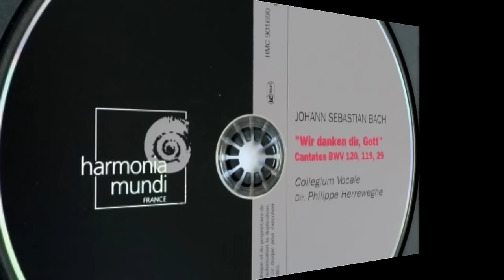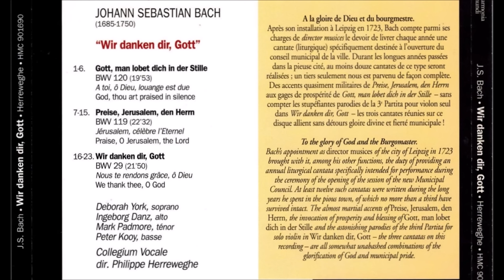J. S. Bach - Cantatas BWV 29, 119 & 120 - Ph. Herreweghe (Remastered 2023)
Cantates / Kantaten BWV 29, 119 & 120
Deborah York, Ingeborg Danz, Mark Padmore, Peter Kooy*, Collegium Vocale, Philippe Herreweghe – "Wir Danken Dir, Gott"
Alto Vocals [Choir] – Beat Duddeck, Cécile Pilorger, Martin Van Der Zeijst, Mieke Wouters
Alto Vocals [Soloist] – Ingeborg Danz
Bass Vocals [Choir] – Bart Vandewege, Frits Vanhulle, Paul Van Den Berghe, Pieter Coene, Robert Van Der Vinne
Bass Vocals [Soloist] – Peter Kooy
Bassoon – Philippe Miqueu
Cello – Ageet Zweistra, Harm-Jan Schwitters
Double Bass – Margaret Urquhart
Harpsichord – Kris Verhelst
Oboe – Marcel Ponseele, Rafael Palacios, Taka Kitazato
Orchestra – Collegium Vocale
Organ – Herman Stinders
Soprano Vocals [Choir] – Dominique Verkinderen, Goedele Debelder, Lut Van De Velde, Susan Hamilton
Soprano Vocals [Soloist] – Deborah York
Tenor Vocals [Choir] – Gerhard Hölzle, Markus Schuck, René Veen, Warren Trevelyan-Jones
Tenor Vocals [Soloist] – Mark Padmore
Timbales – Marie-Ange Petit
Trumpet – David Staff, Frank Anepool, Hendrik-Jan Houtsma, Susan Williams
Viola – Brigitte Clément, Catherine Puig, Laurent Gaspar
Violin – Adrian Chamorro, Alessandro Moccia, Andreas Preuss, Attilio Motzo, Corrado Masoni, Michiyo Kondo, Thérèse Kipfer
Violin, Concertmistress – Sirkka-Liisa Kaakinen
Directed By – Philippe Herreweghe
LIST
00:00 Gott, Man Lobet Dich In Der Stille, BWV 120
1. Arie: Gott, Man Lobest Dich In Der Stille Zu Zion 5'19
2. Choral: Jauchzet, Ihr Erfreuten Stimmen 6'22
3. Rezitativ: Auf Du Geliebte Lindenstadt 1'16
4.Arie: Heil Und Segen 5'03
5. Rezitativ: Nun, Herr, So Weihe Selbst Das Regiment 0'44
6. Choral: Nun Hilf Uns , Herr, Den Dienern Dein 1'09
20:00 Preise, Jerusalem, Den Herrn, BWV 119
1. Chor: Preise, Jerusalem, Den Herrn 4'59
2. Rezitativ: Gesegnet Land! Glückselge Stadt! 1'16
3. Arie: Wohl Dir, Du Volk Der Linden 3'40
4. Rezitativ: So Herrlicht Stehst Du, Liebe Stadt 1'47
5. Arie: Die Obrigkeit Ist Gottes Gabe 2'48
6. Recitativo: Nun, Wir Erkennen Es Und Bringen Dir 0'52
7. Chor: Der Herr Hat Guts An UNs Getan 5'40
8. Rezitativ: Zuletzt! 0'38
9. Choral: Hilf Deinem Volk, Herr Jesus Christ 0'52
42:40 Wir Danken Dir, Gott, Wir Danken Dir, BWV 29
1. Sinfonia 3'13
2. Chor: Wir Danken Dir, Gott, Wir Danken Dir 2'28
3. Arie, Tenor: Halleluja, Stärk Und Macht 5'49
4. Rezitativ: Gottlob! Es Geht Uns Wohl 0'54
5. Arie: Gedenk An Uns Mit Deiner Liebe 5'28
6. Rezitativ: Vegiss Es Ferner Nicht, Mit Deiner Hand 0'26
7. Arie, (Alt): Halleluja, Stärke Und Macht 1'36
8. Choral: Sei Lob Und Preis Mit Ehren 1'56